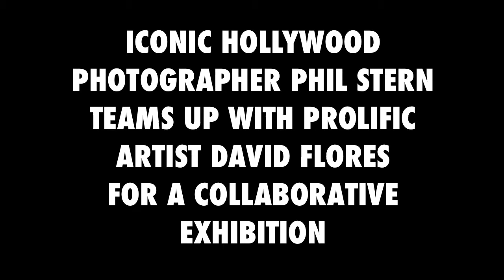The Phil Stern Gallery Presents: Phil Stern x David Flores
Iconic Hollywood Photographer Phil Stern teams up with prolific Artist David Flores for a collaborative exhibition.

Opening Reception with David Flores and Phil Stern.

Thursday December 8th, 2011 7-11PM.

The Phil Stern Gallery.
TUE-SAT: 11AM - 7PM
OR BY APPOINTMENT
601 South Los Angeles St.